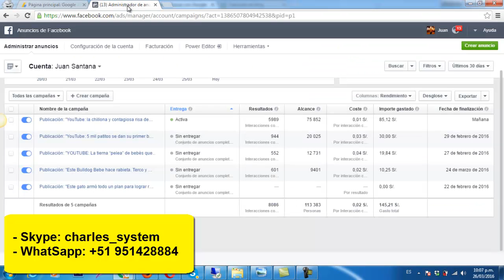Ganancias GOOGLE ADSENSE 2018 - Automatizado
Inscríbete y empecemos a crear tu negocio digital internacional por internet desde tu casa.
Contáctame AHORA:

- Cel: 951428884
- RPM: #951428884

Perú - Latinoamérica
¡¡  PONTE EN ACCIÓN !!

Inscribe también a tu familia y formen un "equipo familiar para lograr la Libertad Financiera".